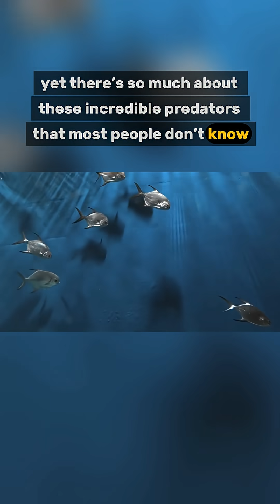5 Facts About Sharks the last one will blow your mind?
Think you know sharks? 🌊 These ancient predators have been ruling the oceans for millions of years,@Hansway_Annan

sharks facts
sharks for kids
shark fact kindergarten
Ocean animal
environment